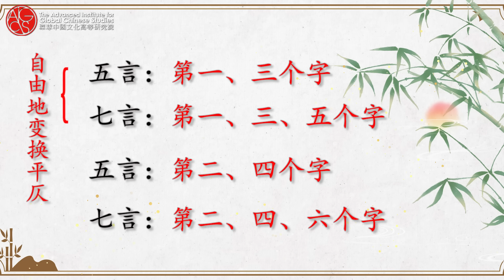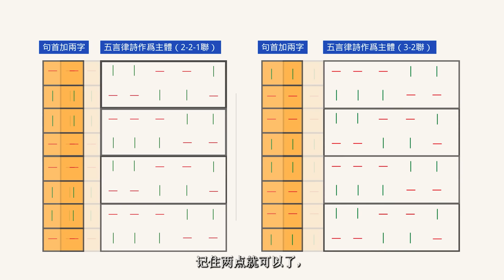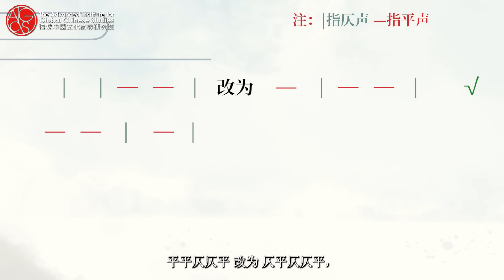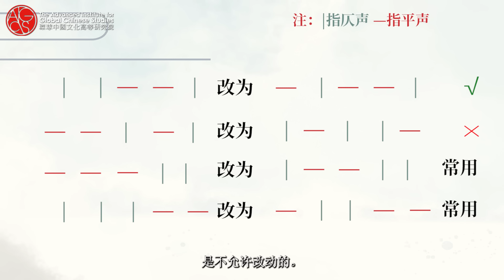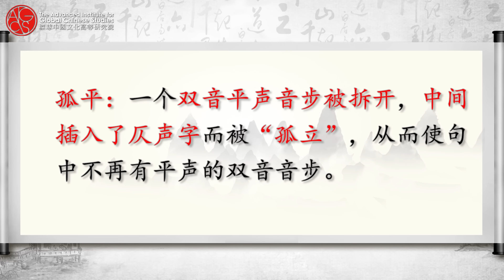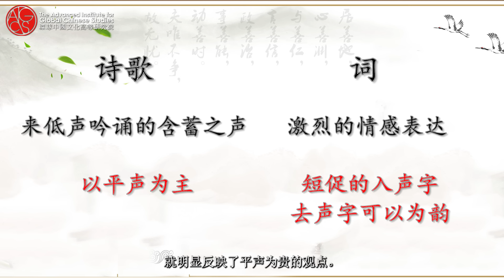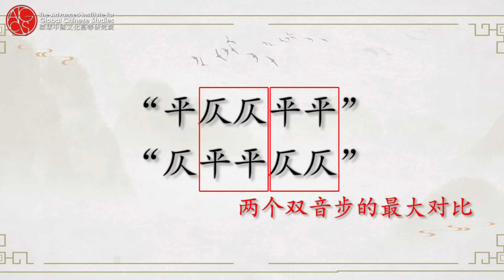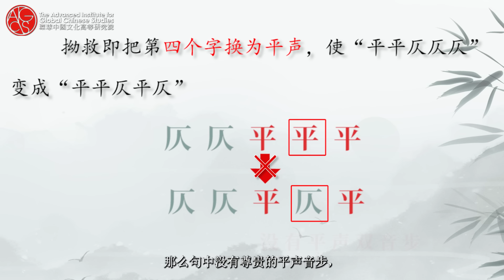＂一三五不论＂之得与失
您是否真正理解了“一三五不论”的含义？本集討论這一经典口诀产生的原因以及常引起的误解。为何“平平仄仄平”不可随意变为“仄平仄仄平”？这背后隐藏着怎样的诗学智慧？让我们来一探究竟吧！